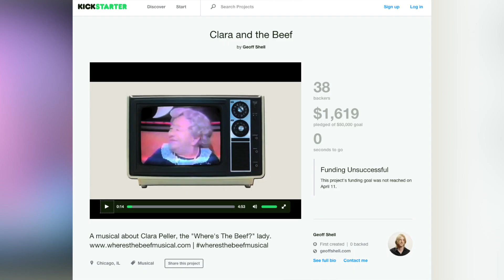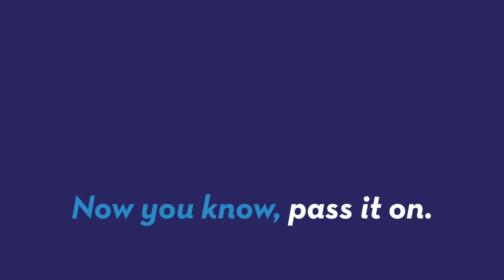'Where's the Beef?' lady from Wendy's ads inspires a musical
Clara Peller is better known as the 'Where's the Beef?' lady from the Wendy's commercials in the 1980s, but as Mara Montalbano (@maramontalbano) tells us, she could be the subject of a new musical.